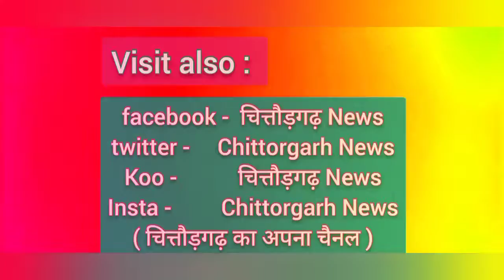Corona कि तीसरी लहर का पहला Weekend LockDown. रहा मिला जुला असर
रविवार को शहर में वीकेंड लॉक डाउन के दौरान गाइडलाइन के अनुसार बाजारों में व्यवसायिक प्रतिष्ठान बंद रहे। वही लोग घरों में बाहर इधर-उधर आते जाए दिखाई दिये। पुलिस जाब्ते ने विभिन्न चौराहों पर तैनात रहते हुए बिना काम व बिना मास्क के घूमने वालों के चालान भी काटे।

राज्य सरकार द्वारा कोरोना की तीसरी कोरोना की लहर के दौरान बढ़ते कोरोना के संक्रमण को रोकने के लिए रविवार को वीकेंड लॉकडाउन लगाया। जिसके तहत पहले रविवार को आवश्यक वस्तुओं,सेवाओं को छोड़कर सभी प्रतिष्ठान बंद रहे, लेकिन दोपहर 12 बजे तक कड़ाके सर्दी होने लोग घरों बाहर नहीं निकले, धूप खिलने के बाद शाम होते-होते लोगों की आवाजाही बाजारों की ओर बढ़ने लगी। वहीं सर्दी होने से महखाने की ओर जाने वाले भी शराब लेने ठेकों पर पहुँचने लगे। कई ठेका संचालकों व सेल्समैन के द्वारा रोजाना की तरह शटर ऊँचा करके ऊंची दरों पर शराब बेची जाती रही। इससे लगने लगा कि की रविवारीय लॉक डाउन का असर मिला जुला हैं।  वैसे तो वीकेंड कर्फ़्यू के दौरान दूध,सब्जी-फ़ल मेडिकल इत्यादि आवश्यक वस्तुओं की दुकानें सहित यात्रियों,फैक्ट्री से आवाजाही,परिवहन आदि सेवाएं चालू रही। लेकिन बाज़ार में अन्य व्यवसायिक प्रतिष्ठान पूर्णतः बन्द रखें गए।